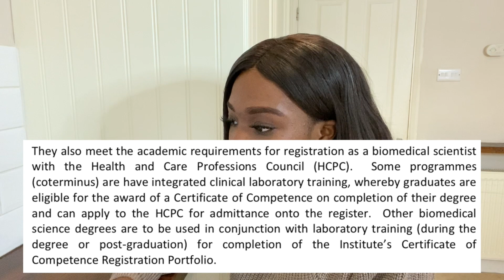MY BIOMEDICAL SCIENCE JOURNEY (UK) | Accreditation, IBMS, Placement Year & Transition to Medicine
Hey everyone!

Timestamps
0:00 Introduction
0:37 University / Graduation
1:35 Course Structure + Placement Year
2:40 Accredited Biomedical Science Degree, IBMS, HCPC
8:09 My personal experience about study Biomedical Science
10:37 When can you do your portfolio?
12:58 Assessment at University
13:25 Biomedical Science vs Medicine
17:08 Outro

Useful links for Biomedical Science

My name is Helena.
I'm a medical student and biomedical science graduate.
I create content related to education, lifestyle, travel vlogs and more.

Catch up with my previous videos ♡